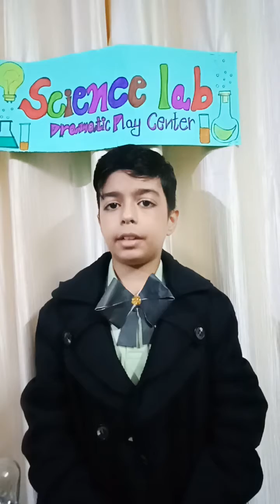Role play on scientist...Thomas Alva Edison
Tannyam Class 4(i)